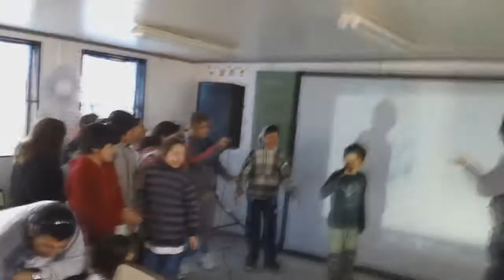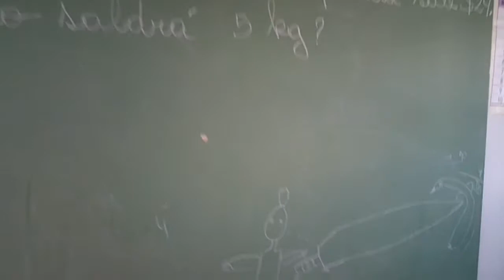Actividades de la Fundación BPN en la Escuela 356 de Los Hornitos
Realizamos actividades recreativas y deportivas en la Escuela 356 de Valentina Norte Rural, mas conocida como la de los trailers de Los Hornitos. Entregamos tres guitarras para que el profe de música pueda enseñarles y además, les dejamos una buena cantidad de elementos deportivos y útiles escolares. Gracias a todo el equipo de la Fundación BPN !!